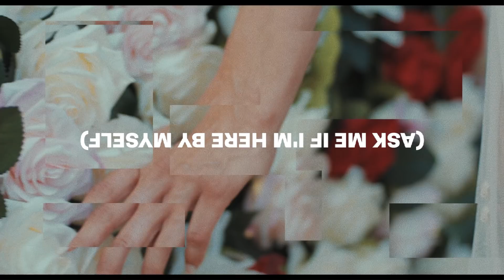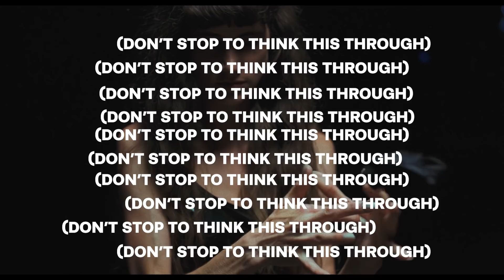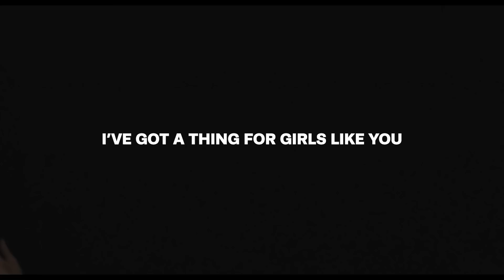Denny - Girls Like You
CREDITS ROLL

"Girls Like You" by Denny.

Written by Alexander Rollins, Randon Nelson, Sully and Eric Palmquist in Los Angeles, CA.

Directed by Grant Spanier.

Produced with Eric Palmquist in Los Angeles, CA. Mastered by John Greenham.

Filmed by Grant Spanier in Los Angeles, July 2017. Text animation by NO AGE.